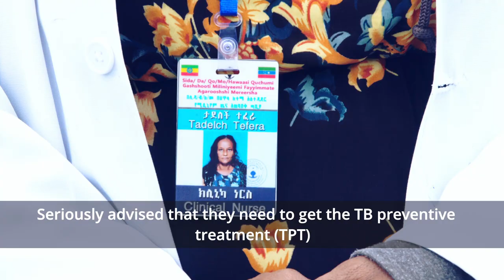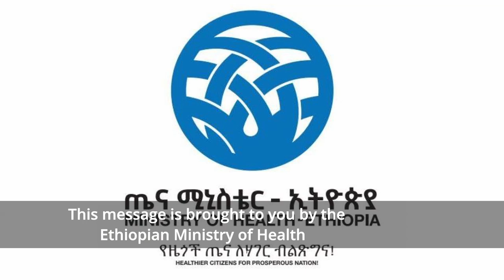TB Preventive Treatment TV Ads in Ethiopia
Children under the age of 15 are especially vulnerable to contracting TB due to their underdeveloped immune systems and how contagious the disease is. In Ethiopia, the USAID Eliminate TB Project partnered with the Ministry of Health and created TV and radio ads to educate the community on TB preventive treatment offered at local health facilities. These ads encourage families who are in close contact with TB-positive patients on how to protect themselves and their community.